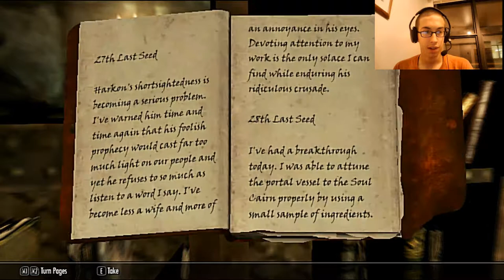Level: Max - Awkward Family Reunion! - Part 34 - Beyond Death - Let's Fail at ESV: Skyrim!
So, we found Mommy's Secret Lab? It's kind of creepy. So...apparently her Mom went into a different dimension full of Soul Gems...and we need weird materials to make a portal! This'll totally work!
Whoa! Purple portal! Where am I?! Everything looks dead! Chasing Echoes complete!
This place is filled with Souls...and depressed ones at that, it's really sad...Not to mention that everything is dead and ruined.
Soul? You want me to find your Arvak? A Horse? I'll find him!
Now one thing to keep an eye out for is Jiub's Opus Notes, there is 10 total so you need to find them all to get a reward later. (Impatience of a Saint is the name by the way)
Whoa, giant Fortress..this is suspicious...Wait...HEY! MOMMY VALERICA! Why are you just standing there in a fortress with a giant portal? So you hid here after hiding Serena in a Tomb with an Elder Scroll? That's kind of extreme.
Alright, now that we are tote's besties, we can work on freeing Valerica, basically there are buildings with guardians, kill the Keepers and the portals open, watch out for the undead Dragon!
What in the world?! Giant Soul Gems! They'll hurt you steadily, unless you eat Soul Husks. But there is usually stuff under them!
Alright Keepers, you are going down!